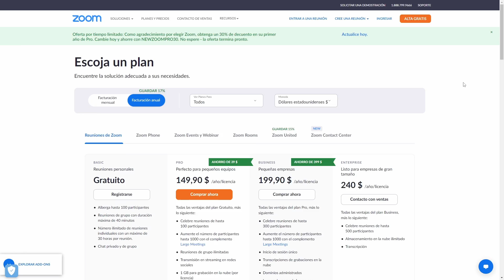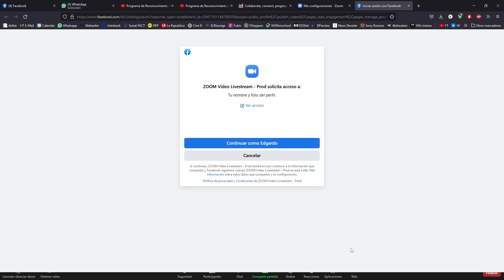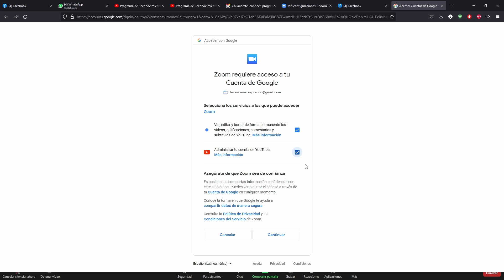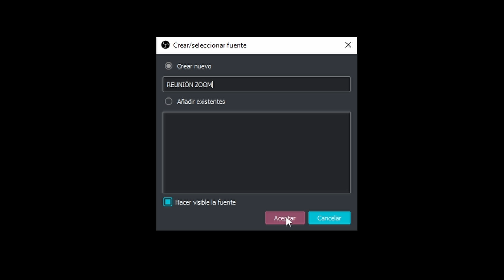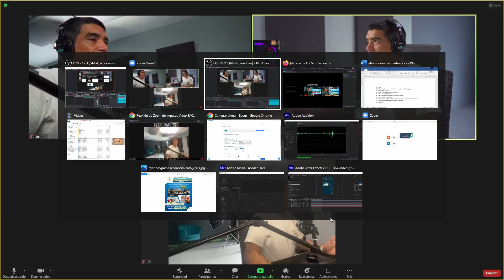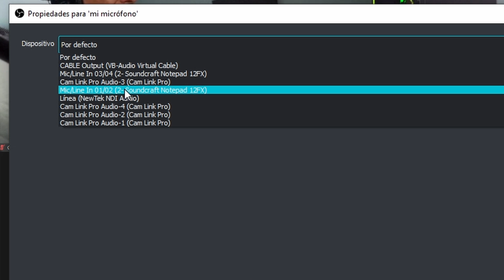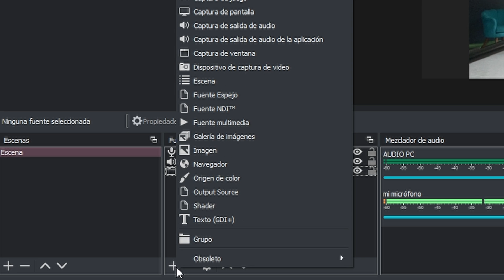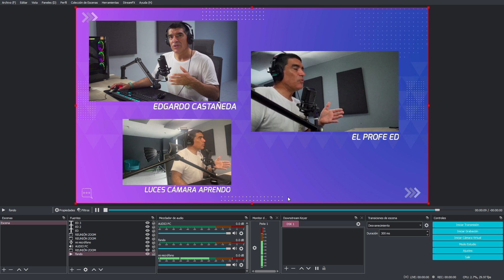🚀 Envía REUNIONES de ZOOM a 🔴 FACEBOOK o YOUTUBE ¡¡ sin logo !!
Una guía paso a paso de cómo transmitir en vivo tus reuniones de ZOOM. Podrás hacer directos a Facebook, Youtube, etc, de tus conferencias o entrevistas por Zoom. Y con OBS Studio podremos eliminar el logo de ZOOM en nuestros vivos.

0:00 Intro
00:40 Transmitiri en vivo con ZOOM a Facebook
4:11 Transmitir con Zoom a Youtube
5:02 Transmitir con OBS Studio (sin logo Zoom)
9:18 Mejorando la gráfica de la reunión
12:30 Despedida